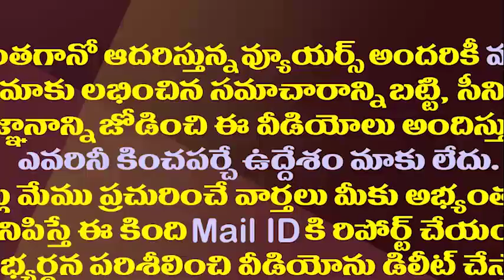ఈ టీడీపీ కీలక నేత అడ్రస్ ఎక్కడ||Where is these tdp leader address||Amaravathi media